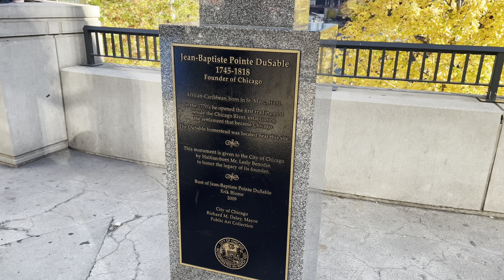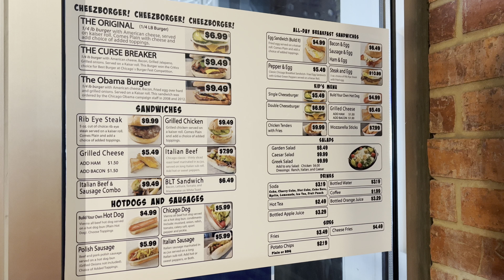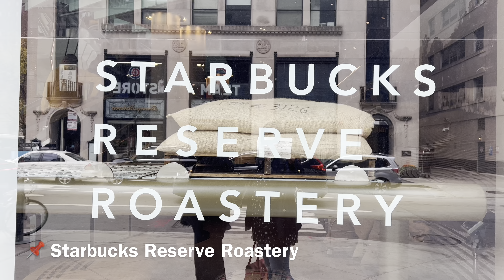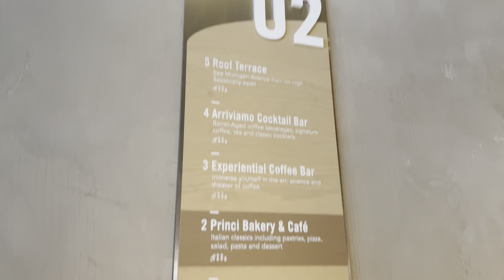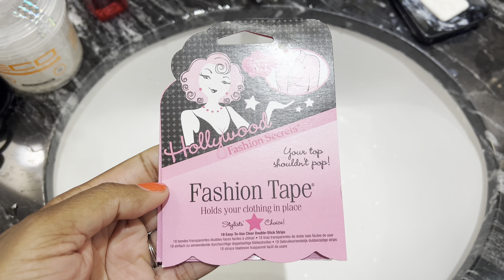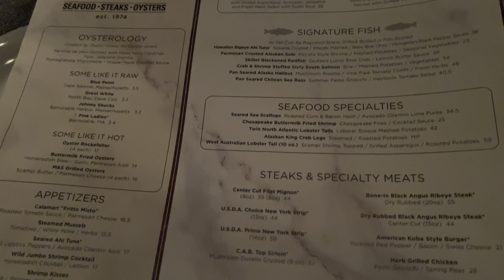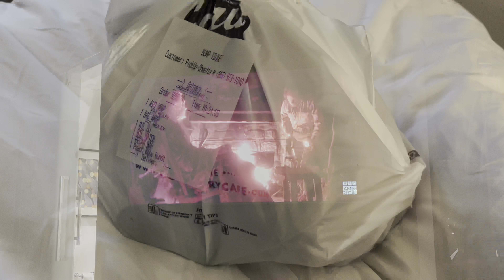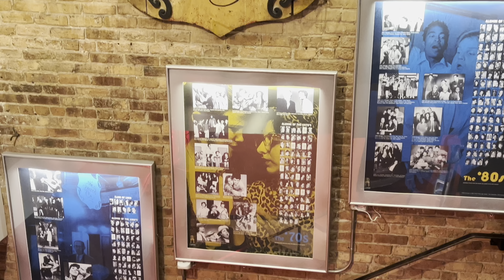TRAVEL VLOG (Ep33): 3 Days in Chicago - October 2022 | Shenita Moore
In October 2022, over Halloween Weekend, Todd and I visited Chicago for the 1st time! (Well, in all honesty, I went as a child but remember nothing about it.)

As usual, we packed a lot in to just a few days and had a fantabulous couple trip!

Filmed: iphone 13 pro max
Edited: imovie
Thumbnail: photogrid